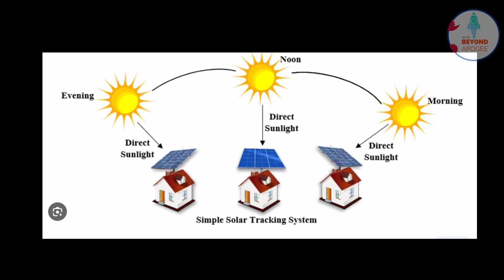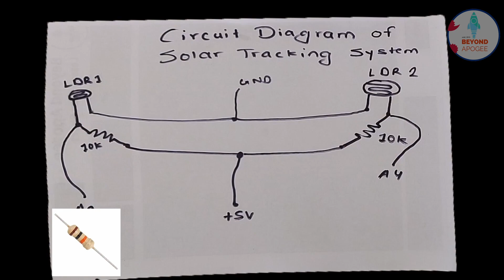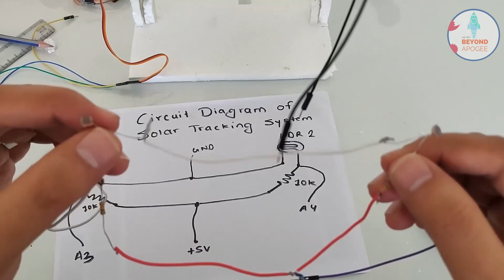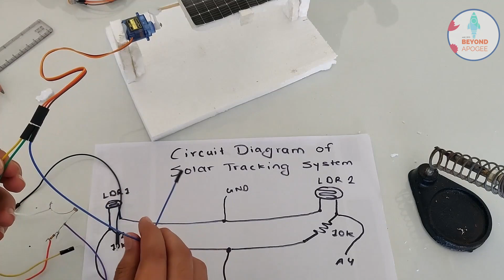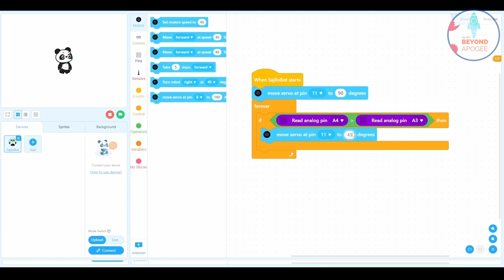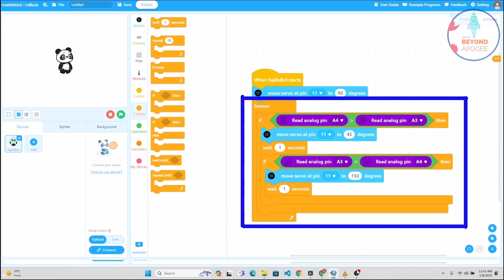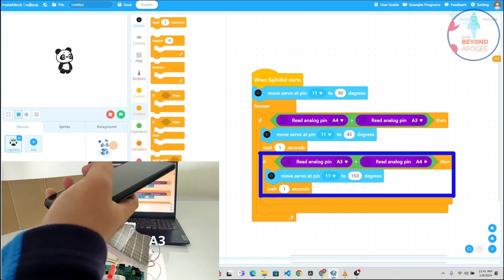Solar tracking device using an LDR sensor and servo motor. Project 11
In this video we will learn how to track the sun and point our solar panels in the direction of the sun using two LDR sensors and a servo motor. We will make use of SajiloBot as microcontroller board and SajiloBot extension in mBlock to program the device.

If you have missed our previous video on how to operate a servo motor with SajiloBot, you can take a look